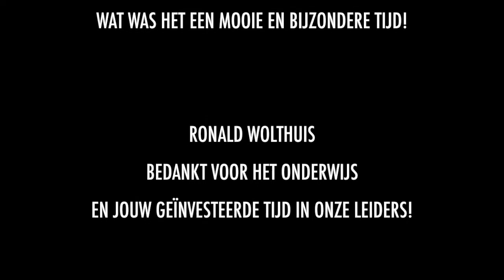Roemenië 2018 // Salvation Dance Centre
Met een aantal docenten en leiders van Salvation Dance Centre zijn we voor de 2e keer naar Roemenië geweest voor een leiderschapsmeeting. Zo hebben we onderwijs ontvangen van Ronald Wolthuis en werd er volop gedanst met de zigeuners in Reghin Roemenië!